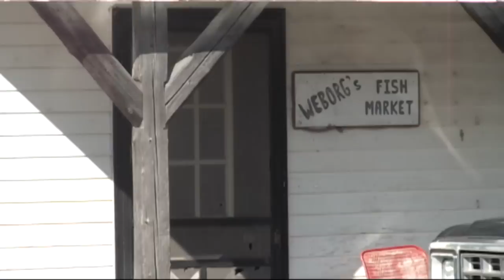A Brief Day In Door County Wisconsin's Peninsula Park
A video profile of Peninsula State Park in Wisconsin's Door County